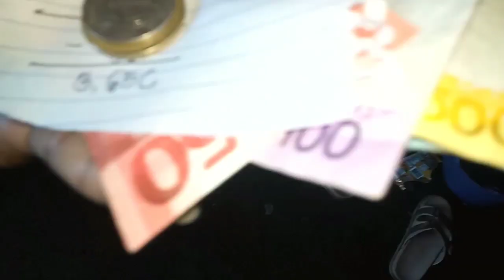EP # 267 SA LAOT SUMIGLA ANG HILAAN, OcyenoH's FISHING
Sa video na ito ay inyong masasaksihan ang aming pangalawang araw na pag arangkada sa laot gamit ang bagong bangka at kung bakit saaot sumigla ang hilaan.
Let's go mga idol at samahan nyo kaming muli sa panibagong pakikipag sapalaran namin sa laot.